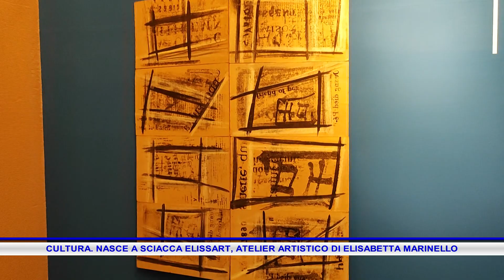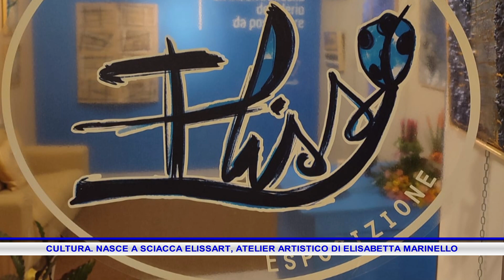CULTURA NASCE A SCIACCA ELISSART, ATELIER ARTISTICO DI ELISABETTA MARINELLO